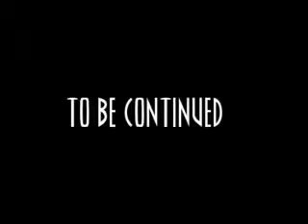Nothing_Else_Matters.wmv